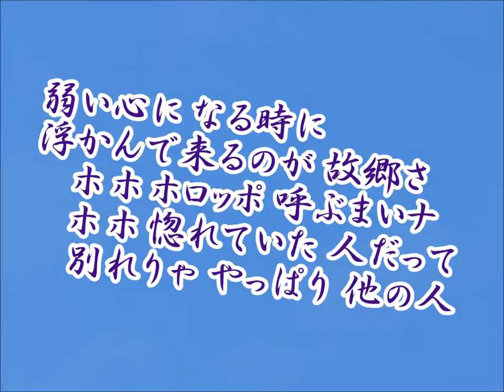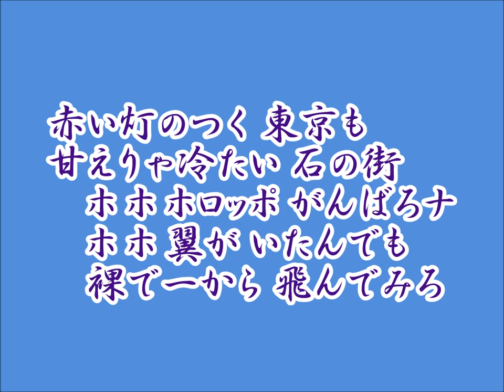三橋美智也 東京の鳩 Covered by motohiro-Uno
横井弘作詞/中野忠明作曲/上野正雄編曲
1967(S42)